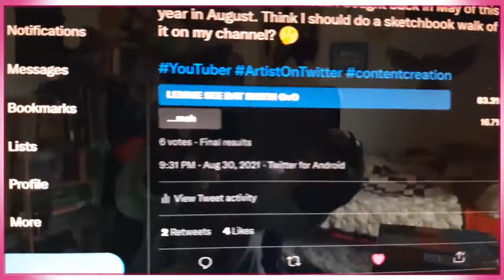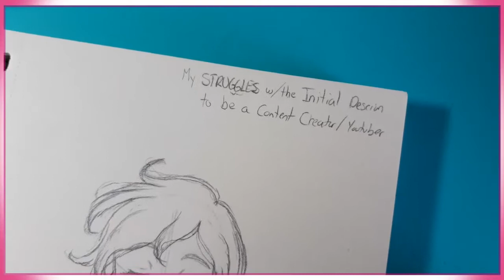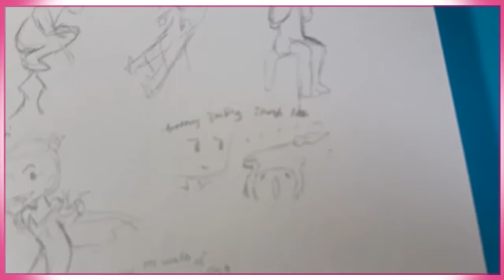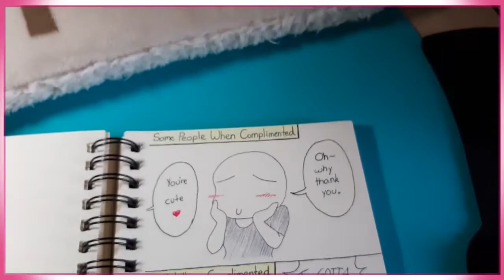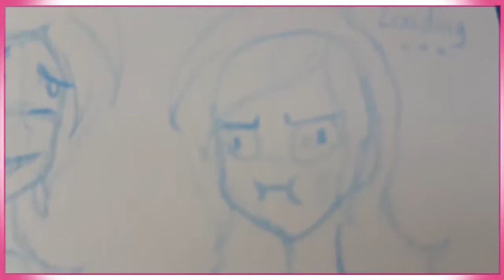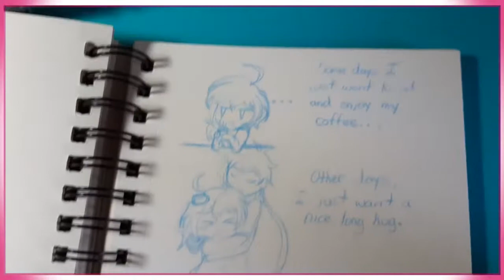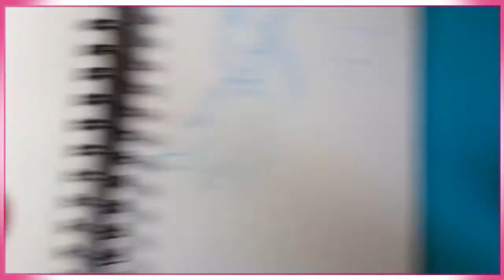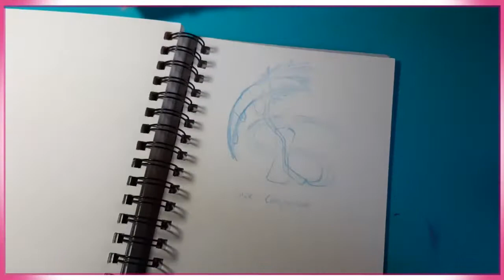Birthday SPECIAL 🎂 || SKETCHBOOK TOUR + Cat Cameos ❤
What a JOURNEY it has been! Whole year! OnO

Music Tracks Used (in order) From Lofi Records :
- Kurt Stewart x Lomme x yutaka Hirsaka – The Brook

- Kurt Stewart x Lomme – Window Seat

- Kurt Stewart x Lomme – Daydreams